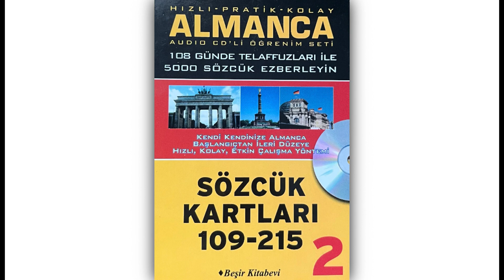HIZLI - PRATİK - KOLAY ALMANCA • SÖZCÜK KARTLARI • 109 - 215